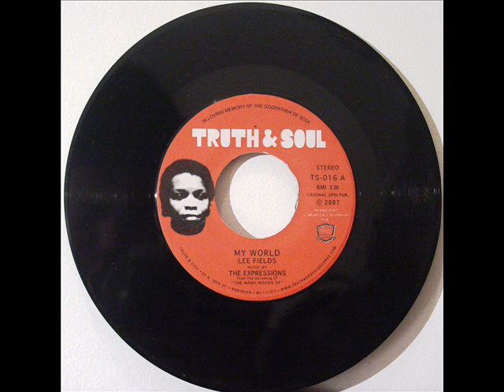Lee Fields & The Expressions - My World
Recorded From Original 7" Single
Lee Fields & The Expressions
Side A - My World
Produced by J. Michels & J. Silverman
Truth & Soul / TS-016 A
"IN LOVING MEMORY OF THE GODFATHER OF SOUL"